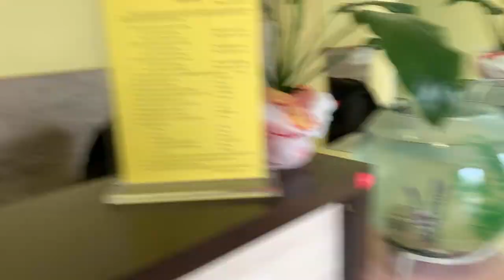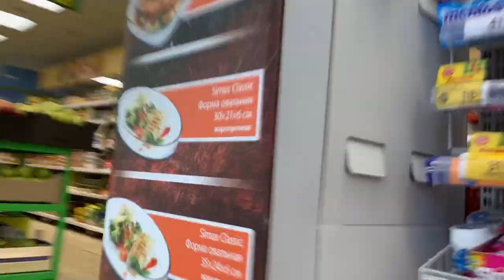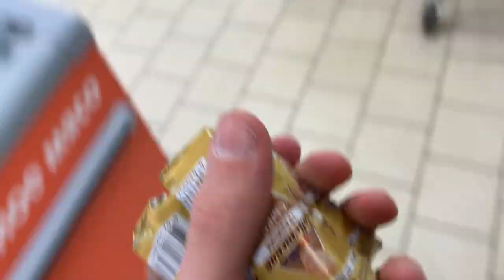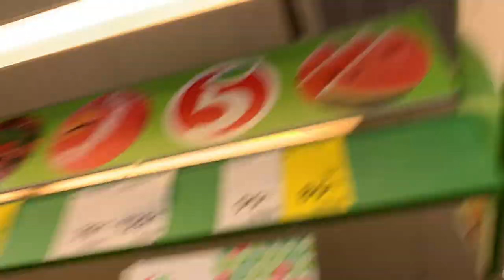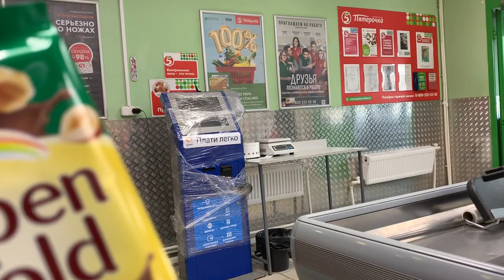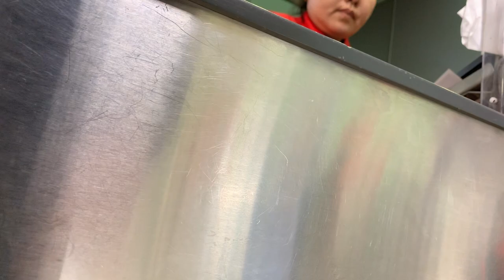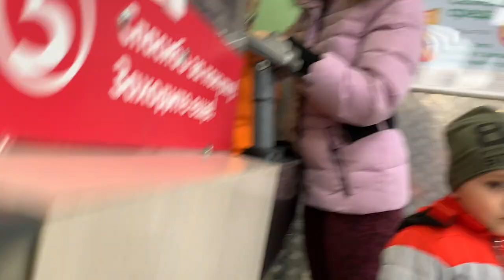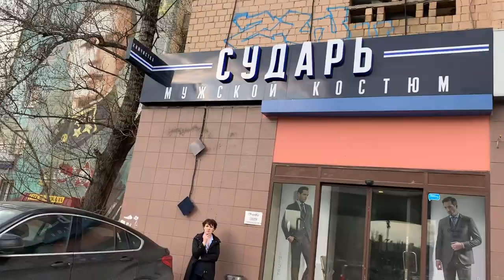The Moscow District where you can Get Lost | How to find Metro?! VLOG | EJRussia 44